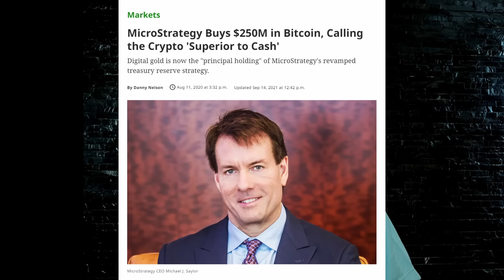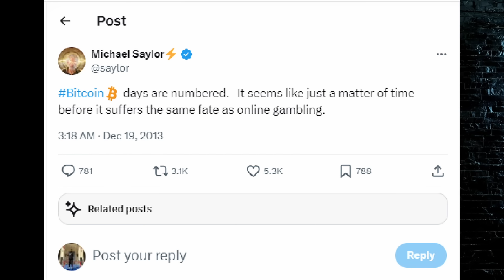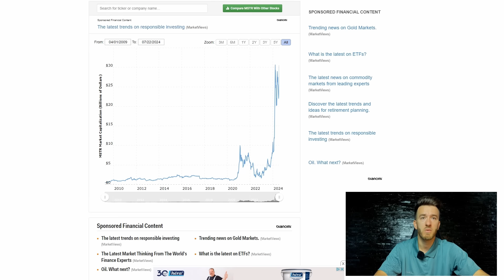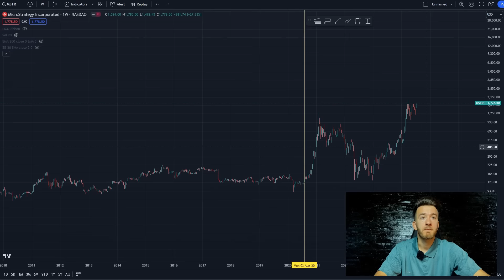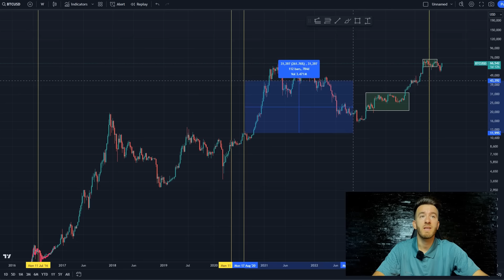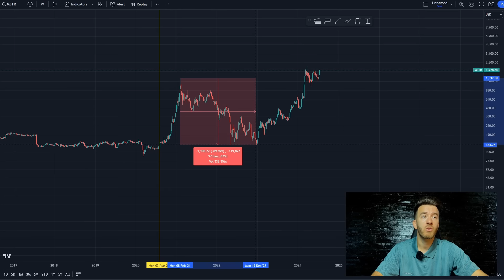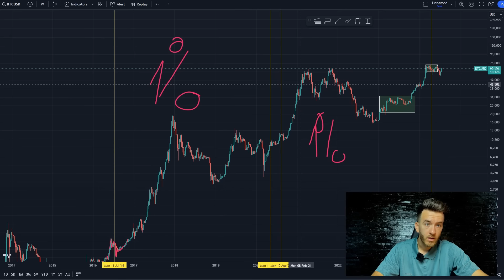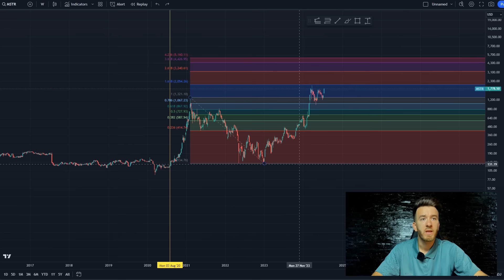MICROSTRATEGY SPRE 1000$!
🔥Foloseste codurile oradecrypto si oradecrypto25 pentru 25% reducere de fee-uri